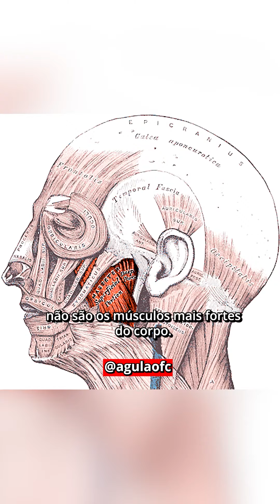QUAL É O MUSCULO MAIS FORTE DO NOSSO CORPO?